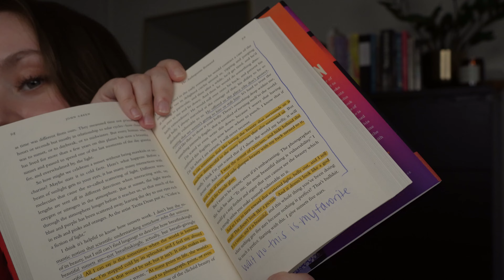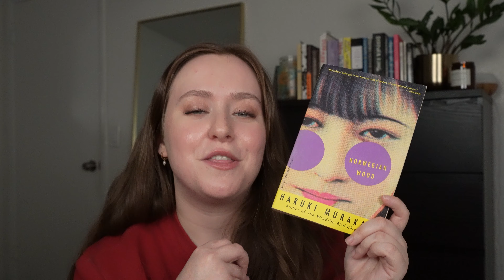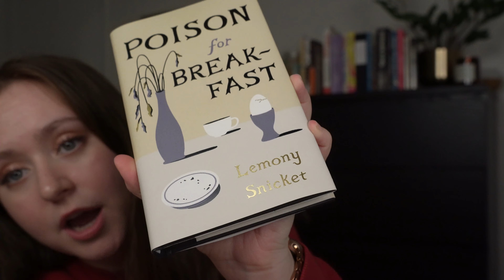mid year book freakout tag | my favorites, disappointments, and priority tbr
just a fun lil check-in since the year is almost halfway over! let me know how your reading year is going so far :)

❓TAG QUESTIONS❓:
best book you've read so far in 2022?
best sequel you've read in 2022?
most anticipated release of the second half of the year?
biggest disappointment?
biggest surprise?
favorite new author?
newest fictional crush?
newest favorite character?
most beautiful book you've bought so far this year?
favorite book to movie adaptation you've seen this year?
what books do you need to read before the end of the year?

🎵MUSIC🎵:
marshmallow - lukrembo